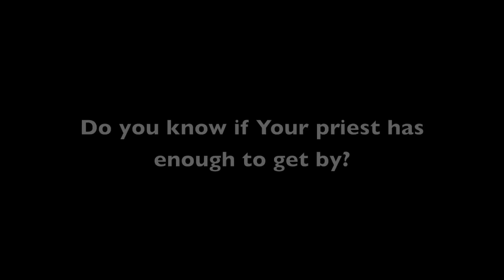Fr Dionisi Nalitov If young men only knew what was in store for them as priests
Fr Dionisi Nalitov (Church of Great Martyr Panteleimon, Hartford, CT) "If young men knew what kind of life awaits them, they might not want to join the clergy..." Think about these words next time your parish decides on whether or not to give your priest a raise.